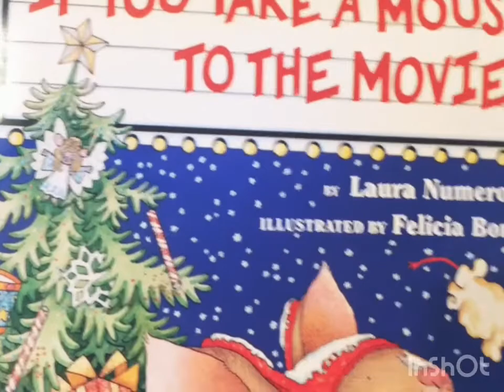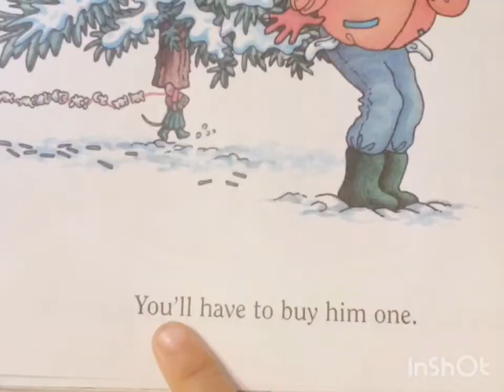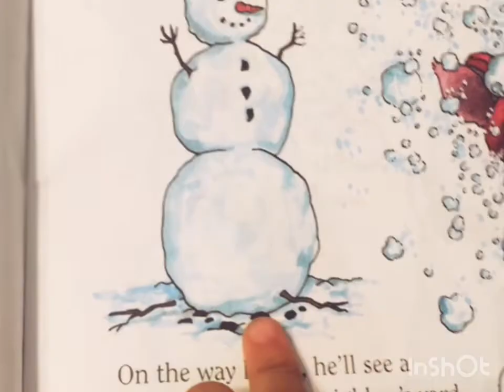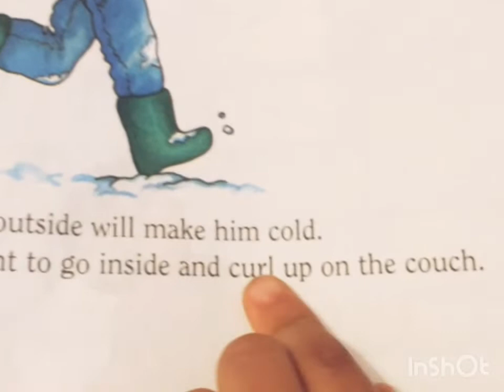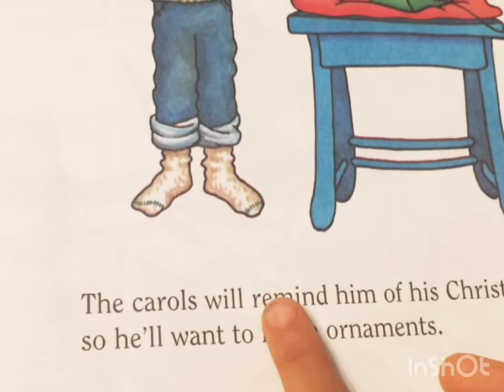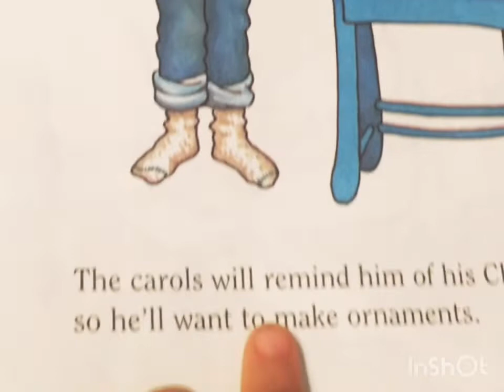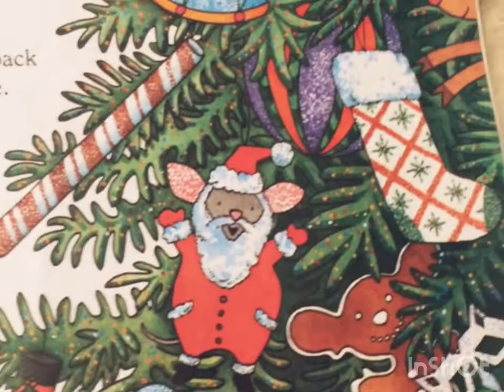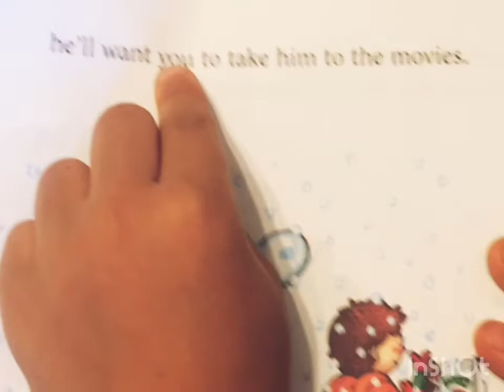If You Take a Mouse To The Movies by Laura Numeroff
If you take a mouse to the movies by Laura Numeroff, illustrated by Felicia Bond. Four years old little girl read it with mommy